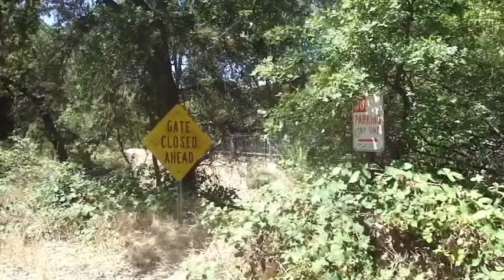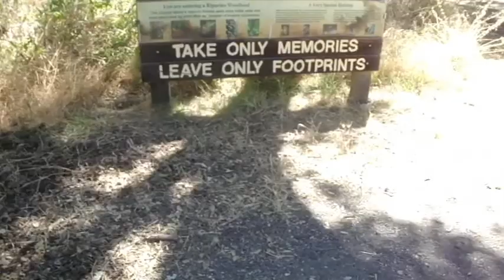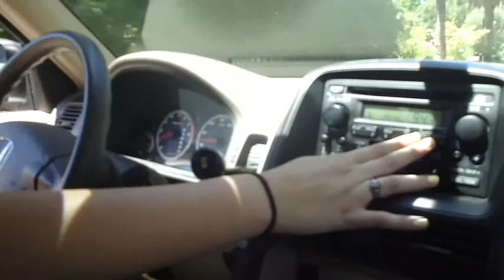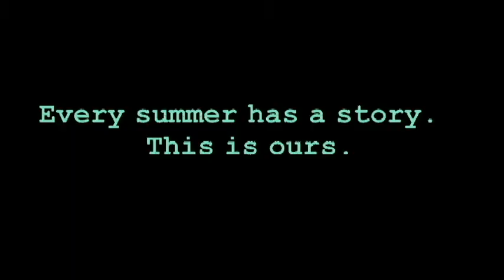The River // Episode 3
The River // Episode3

Dutch Bros/ Hiking/ Thrifting/ Donuts/ Bike Rides/ Parks
xoxo,
Anni, Britt, and Tay

Music

So Good / BoB